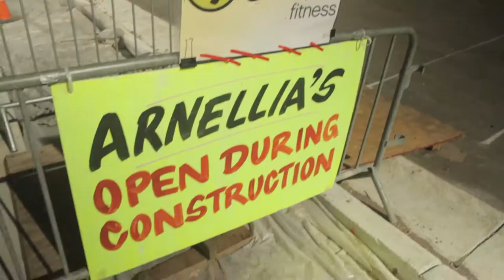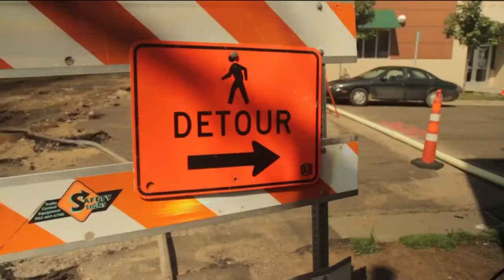Art of Change: What artist inspires social change?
Lauren Zabel, executive director of Springboard for the Arts, is inspired by artists working in their own neighborhoods to make them more beautiful and to bring people together by giving them a shared experience. In particular, Zabel is inspired artist, dancer and Zumba instructor Diana Lane who works to bring together people in her community through music and dance.

The Art of Change is a Ford Foundation project exploring the intersection of art and social justice.